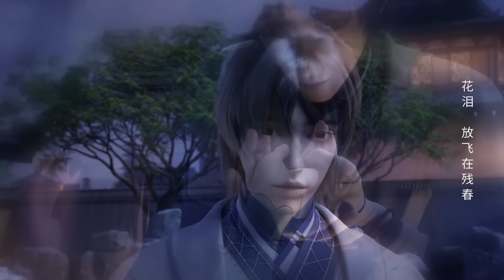🦋张小凡得知真相入魔大开杀戒！碧瑶痴情咒以自身为小凡抵挡诛仙剑！【诛仙 Jade Dynasty】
国漫 Drama Name:《Jade Dynasty》